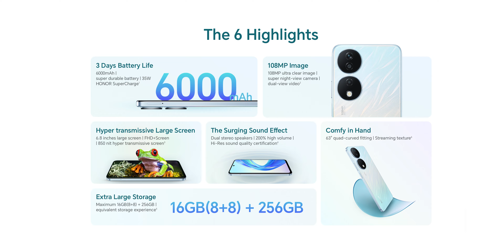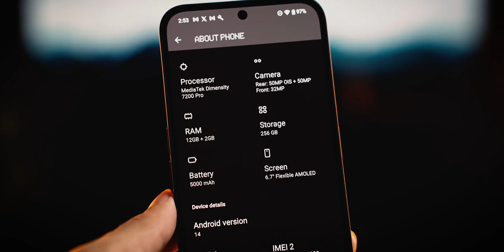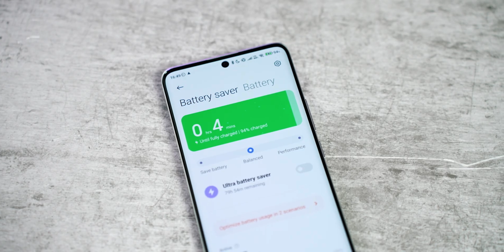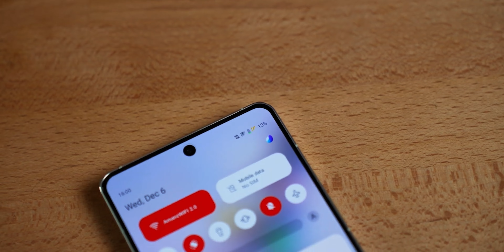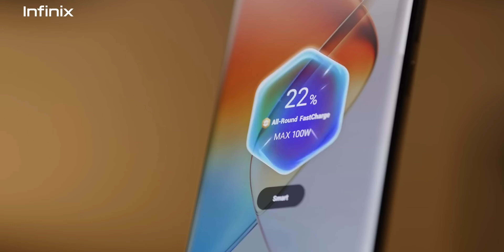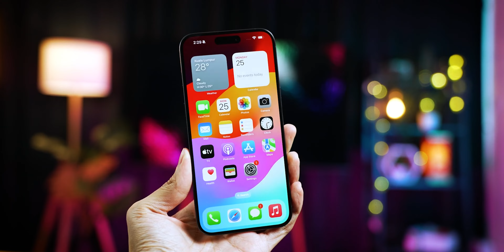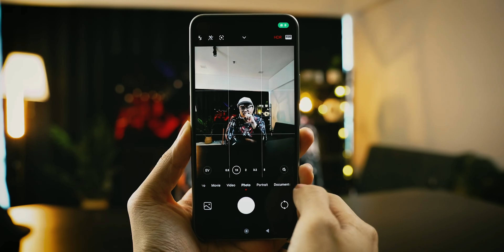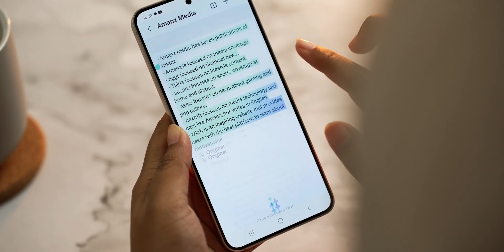Peranti Raya Terbaik Amanz 2024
Mengikut tradisi kami di Amanz, senarai Peranti Terbaik Raya kami sampaikan kepada anda. Ini ialah anugerah awal tahun yang merangkumi peranti terbaik setakat ini. Dengan duit raya yang akan dikumpul nanti, ini ialah peranti-peranti yang kami sarankan kerana dirasakan berbaloi untuk dimiliki oleh pembaca semua.

Pautan ke versi bertulis

Langkau terus ke kategori

0:00 - Peranti Bawah RM1000
1:15 - Peranti Kelas Pertengahan Premium
4:04 - Peranti Nilai Terbaik
6:33 - Peranti Mercu Terbaik